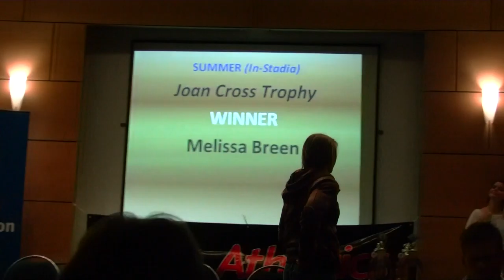Athletics ACT 2010 Female Sprinter of the Year Melissa Breen.MTS